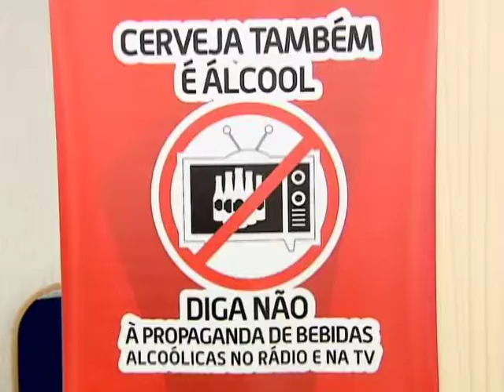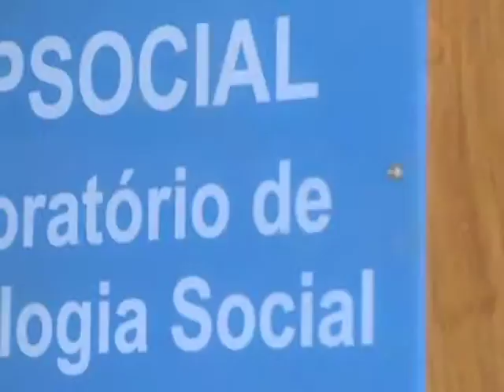Repórter Justiça - Restrições à propaganda de bebidas alcoólicas no Brasil (14/05/16) (2/3)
O Repórter Justiça desta semana vai mostrar a influência da propaganda no consumo de bebidas alcoólicas. O jornalista Alexandre Matula esteve no laboratório de Psicologia Social da Universidade de Brasília (UnB). Lá são estudados os efeitos da propaganda no comportamento do consumidor de cerveja. De acordo com o professor Fabio Iglesias, chefe do departamento, um dos problemas da publicidade no Brasil é a ineficácia da auto-regulamentação publicitária, já que o Conar, órgão que fiscaliza a propaganda, é composto pelos próprios publicitários.